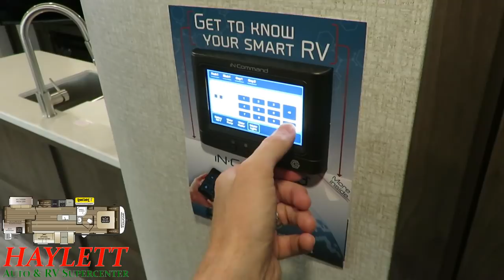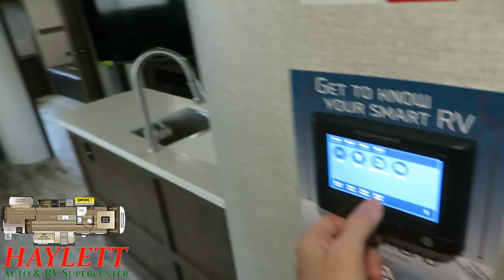2019 Cougar 34TSB Triple Slide Bunkhouse with Camp Side Windows and Outside Kitchen Keystone Camper